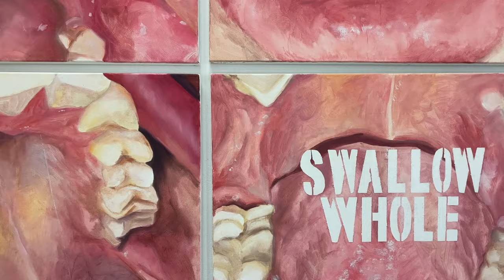crazy final weeks of art school | vlog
critiques, art theory essays and last few (crazy) moments in my art studio!